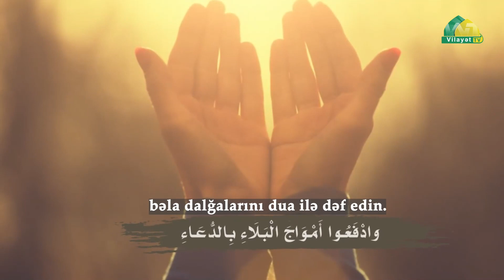İmam Əlinin (ə) kəlamlarında elmi və tərbiyəvi nöqtələr 1.